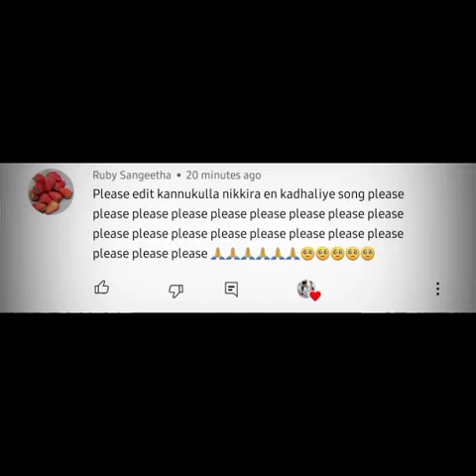kannukulla nikkiriye ❤️❤️❤️/ /lillyraizon/fang and xiaoqi 💓💓💓/mygirlfriendisanalien/bie